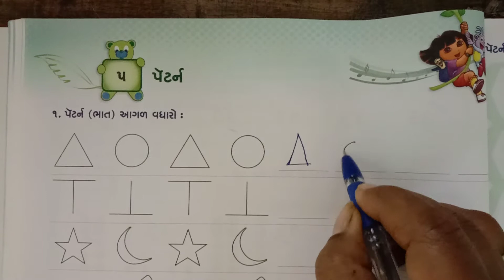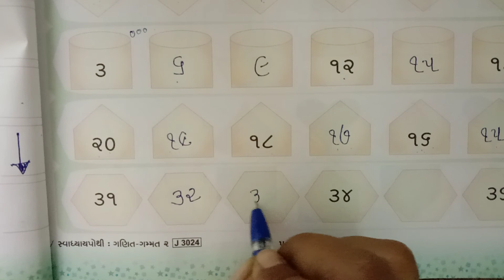STD-2 ગણિત CH 5 પૅટનૅ PART-2